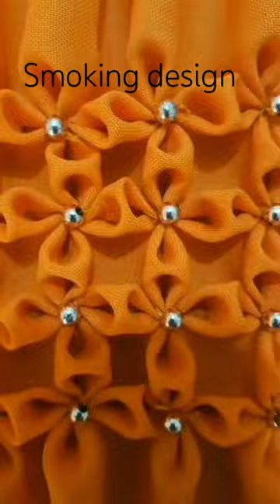frock smoking design frockdesign frocksfashion lawngoals lawnlife lawn frocks india d